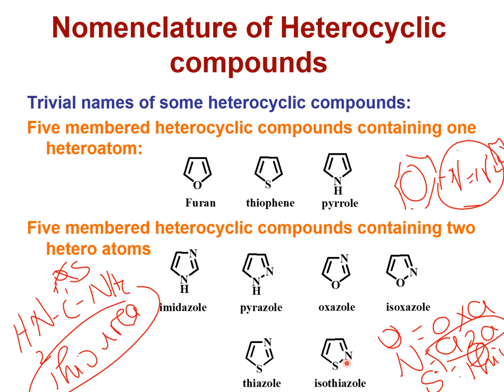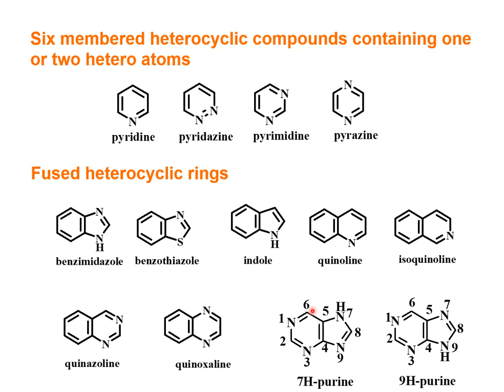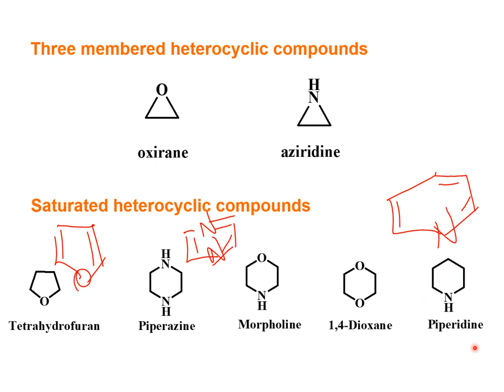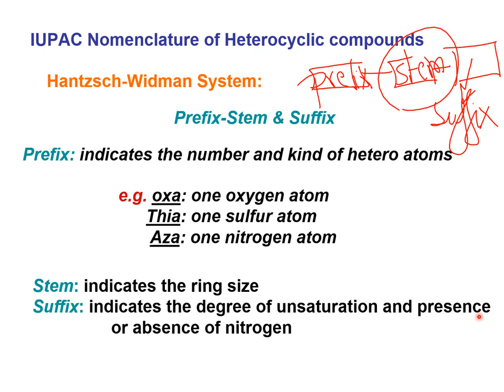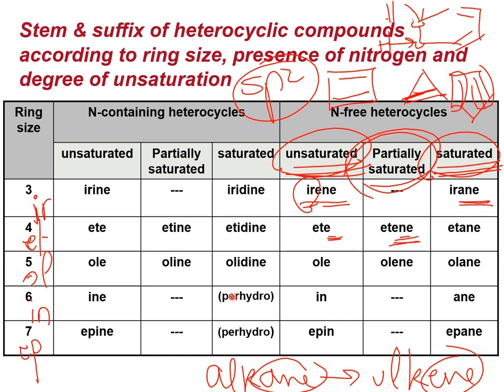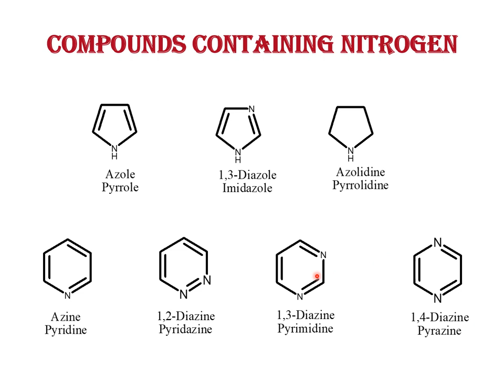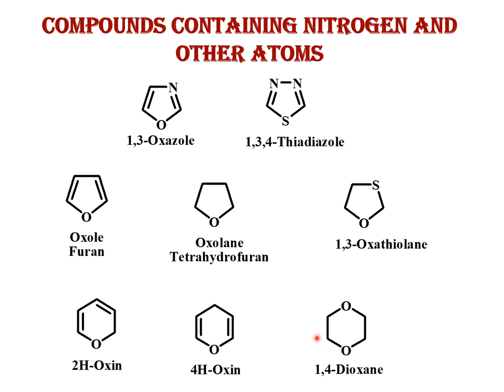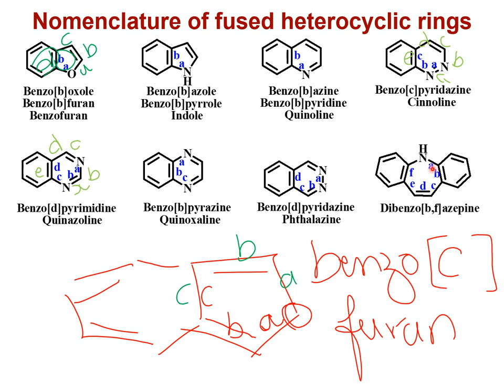heterocyclic compounds part 1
This video gives a simple introduction on heterocyclic compounds followed by their nomenclature; both common names and IUPAC (Hantzsch-Widman System) of the monocyclic heterocyclic compounds.